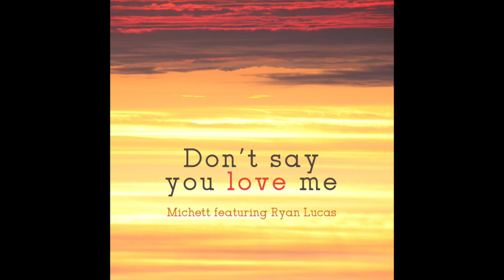Michett - Don't say you love me (featuring Ryan Lucas)